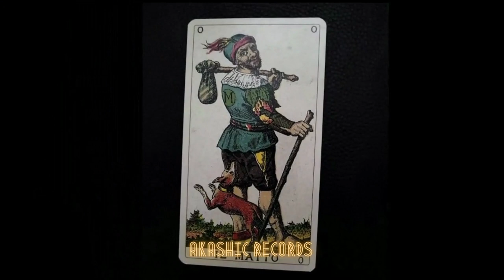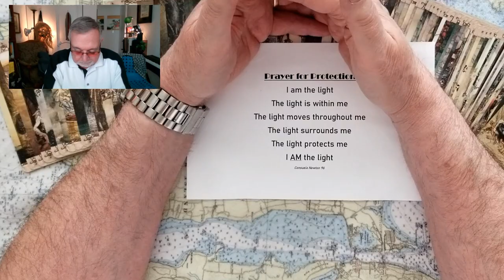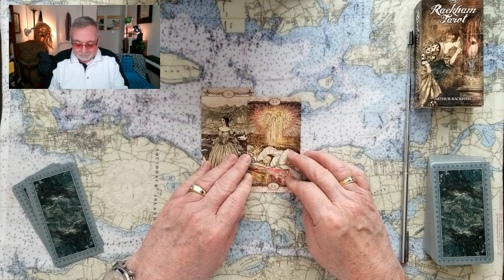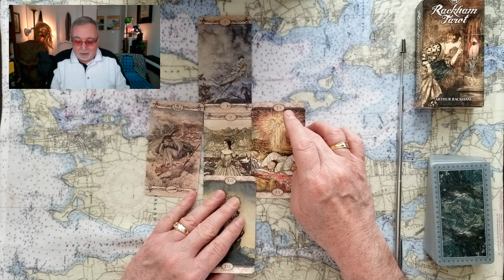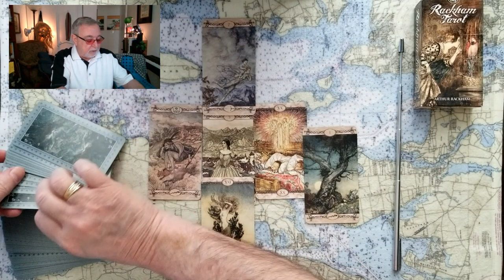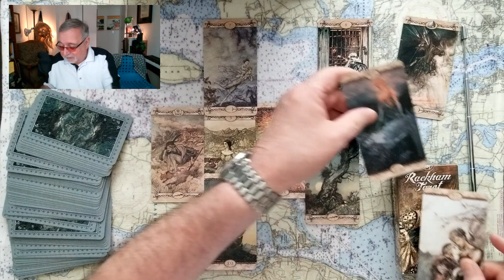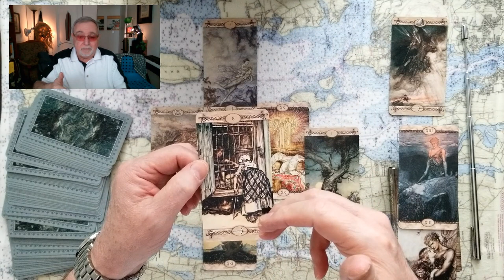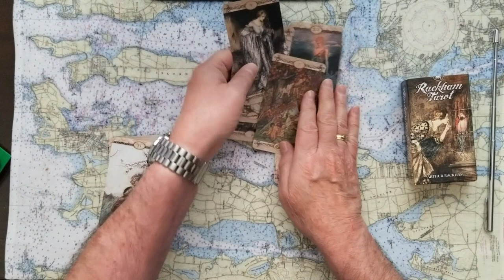Does Prince Harry really matter to the British Royal Family? Tarot Card Reading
Does Prince Harry really matter to the British Royal Family, Queen Elizabeth II, Prince Charles, Prince William? Tarot Card Reading